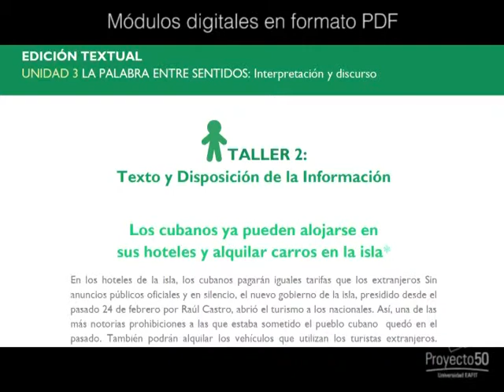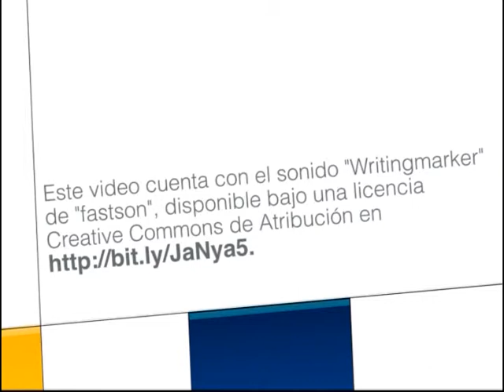Experiencias docentes - Digitalización de contenidos del NFI 'Habilidades Comunicativas'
Experiencias docentes / Por: Sonia López Franco

La docente Sonia López, de la Universidad EAFIT, explica cómo, para efectos de la digitalización de contenidos de las materias que hacen parte del Núcleo de Formación Institucional (NFI) en Habilidades Comunicativas (Análisis textual, Edición Textual y Prácticas textuales), se recurrió al apoyo de Proyecto 50.

Aquí, presenta los resultados que no han sido menores al compromiso que Proyecto 50 asume: videos con docentes, podcast animados, PDF digitables y presentaciones en Power Point diseñadas exclusivamente para las materias.